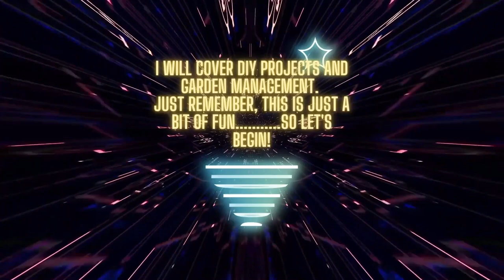Vlog 82 - DIY Taping & Jointing & Filling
Just a quick chat and a bit of DIY!

Many thanks
Dave